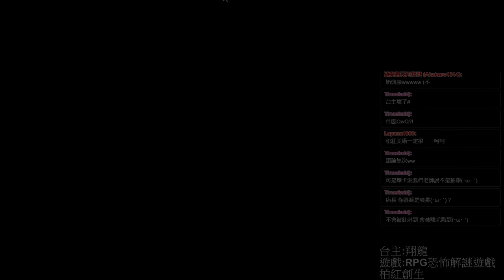尋找麻煩的創生物 ▏【翔龍實況】恐怖RPG解謎遊戲 柏紅創生 #05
真麻煩啊
這些創生物到底跑到哪去了
尋找麻煩的創生物 ▏【翔龍實況】恐怖RPG解謎遊戲 柏紅創生